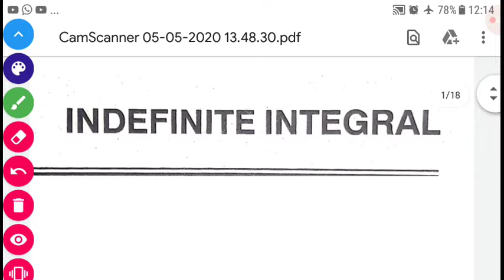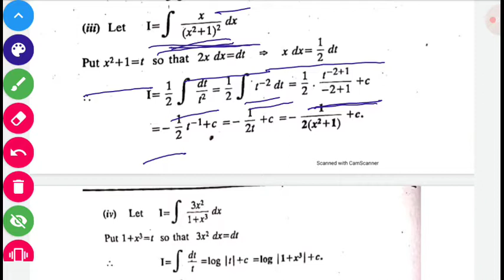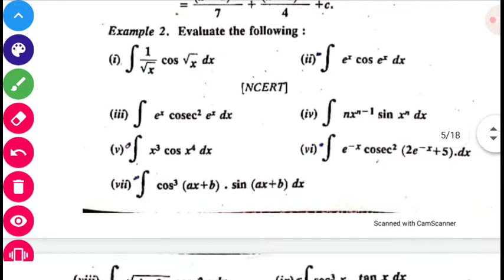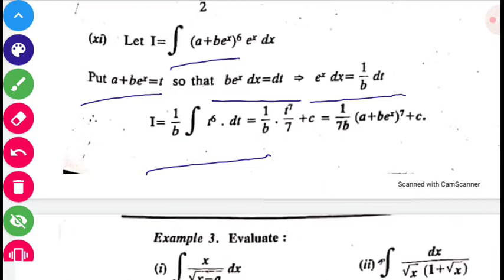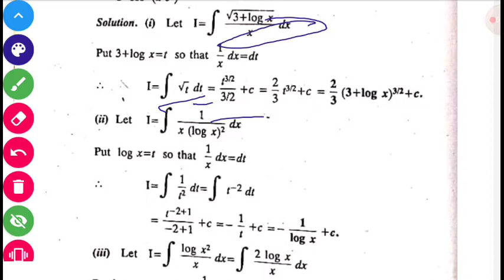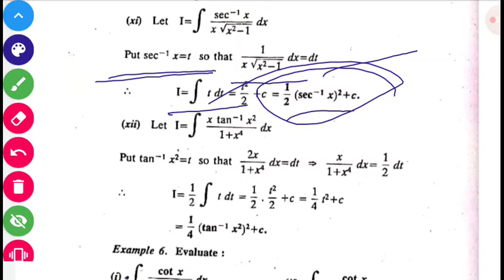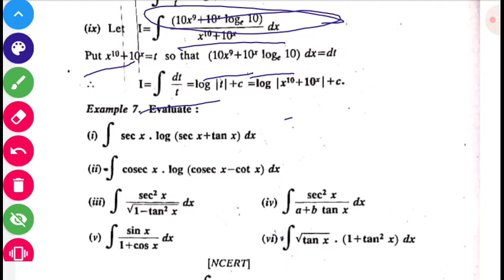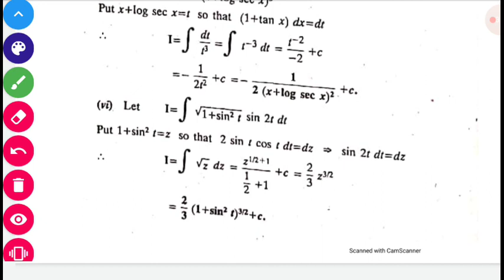INDEFINITE INTEGRATION BY DEVI SINGH SIR